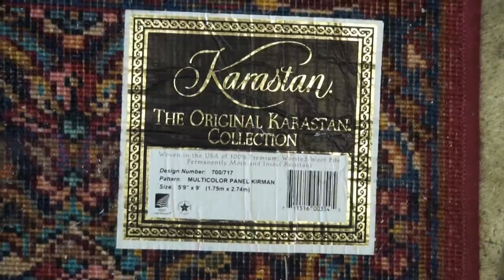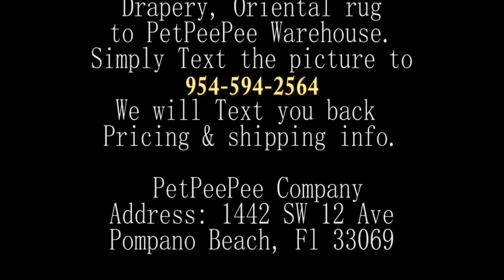Professional Rug Cleaning service-rugcleaning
Professional Rug Cleaning service

PetPeePee nationwide service.

Professional cleaning service to remove dog and cat urine odor from Oriental rug.

Pet peepee company develops a cleaning process the changes the way how high-quality Oriental rug should be clean from now on.

To avoid color run fuzziness in hair-pulling, we develop the XpetPee machine.

The machine that's clean your Oriental rug through.

The THROUGH cleaning process will ensure the Oriental rug fiber would be wash thoroughly, from the top all away to the bottom.

By using the odor-free natural Dead Sea cleaner, we ensure that your rug would be totally odor-free.

The reviews that we receive on Google, Angie's List, Facebook, and Yap prove the PetPeePeee cleaning process really works.

Pet peepee is a nationwide service by using UPS or FedEx for pickup and delivery.

Pet peepee a cleaning process that's makes sense.